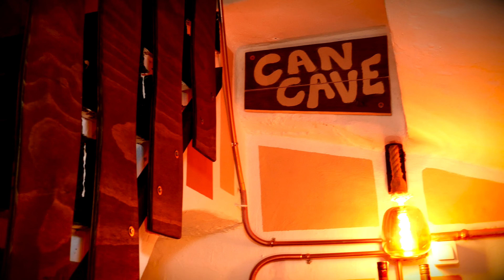USA vs UK, WHICH IS BETTER??? | Can Cave Ep.3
Woahhh the two countries are so different!! Kate Cheka & Jamie Lerner say things in this episode, if you listen closely you can hear them say things differently than eachother!